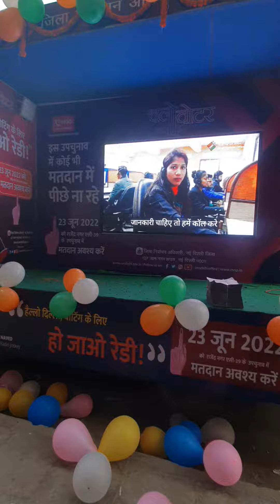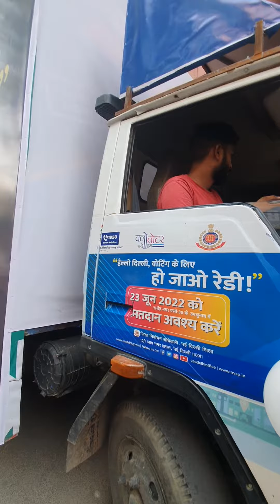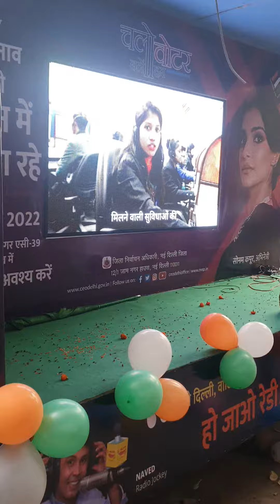led van , led video van @ 8510000133 , 9560255355 advertising led van.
INDOOR P3.9MM LED SCREEN
RCF SOUND SYSTEM
STAGE & DECORATION
FABRICATION & BRANDING
LIGHTING WITH TRUSS
VIDEOGRAPHY
HOSTESS & USHERS
FOODING
ETC

COMPLETE EVENT DONE BY 4 SQUARE PROMOTIONS NEW DELHI